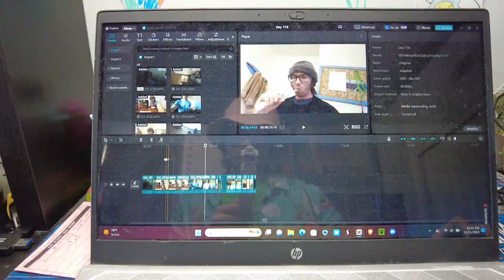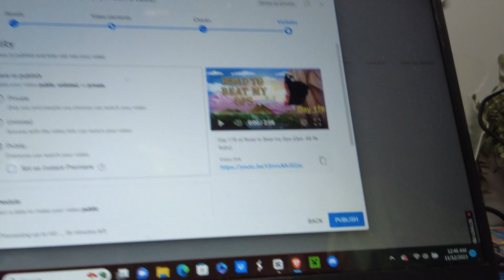Day 180 of Road to Beat my Ops (Ops: 69k)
My Ops are winning, it's time to beat them. Join me on this wild adventure!